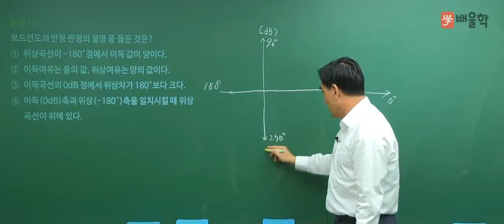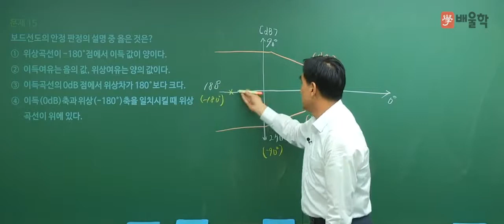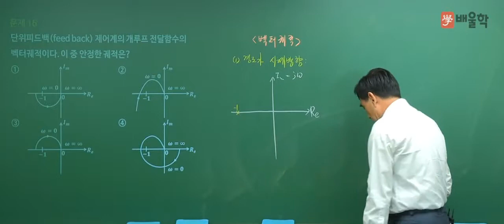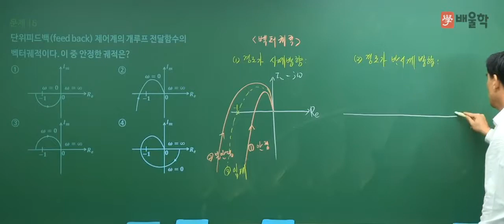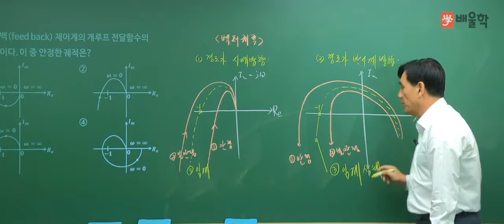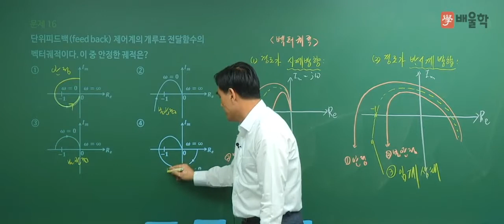[전기공사기사 필기] 2017년 4회 제어공학 기출문제 풀이 03 - 윤석만 기술사